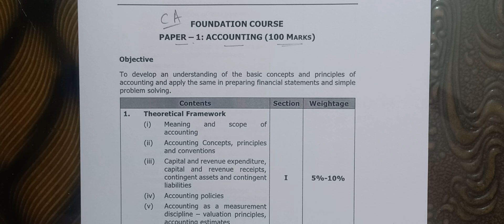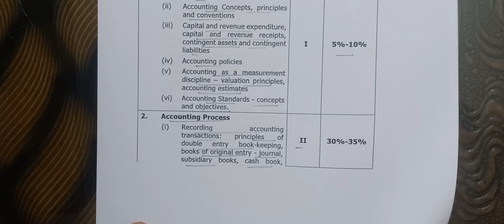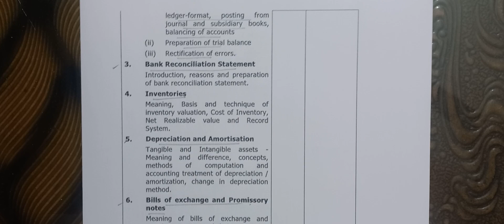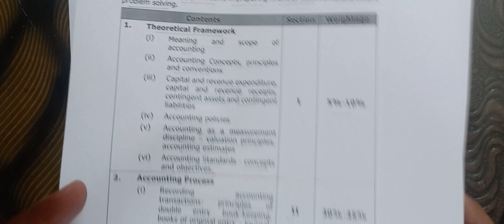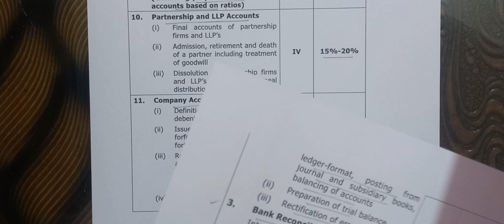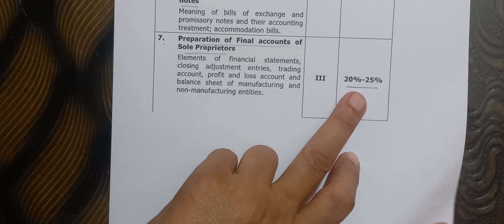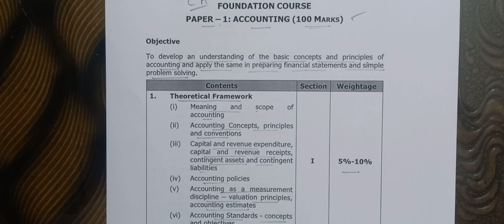section wise weightage l paper 1 accounting l ca foundation l jan 2025 exam l